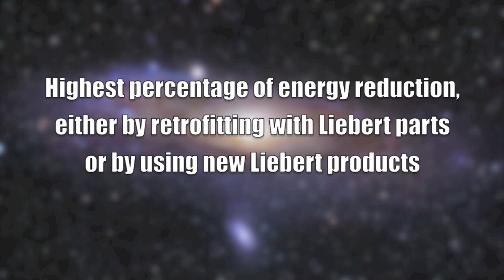DVL Group's Less Watts Award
DVL Group, a provider of data center power, cooling and infrastructure management solutions, has pledged to assist 12 data centers achieve LEED (Leadership in Energy and EnvironmentalDesign) Certification and save 1,000,000 watts of electrical energy.  Three companies that save the most watts will receive theLess Watts Award and DVL will donate $1,000 to the Delaware Valley Green Building Council (DVGBC) in each company's name.